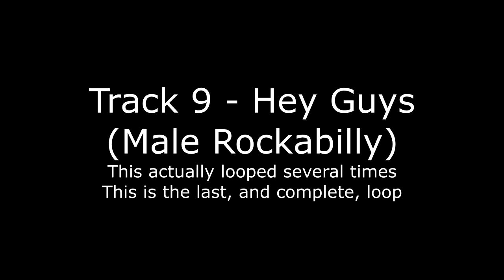Free and Single Volume 1 - The B-Sides Tracks 9-11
The quiet, almost inadubile tracks of Free and Single Volume One.  I have no ID for any of these, as Soundhound/Shazam and Googling lyrics haven't worked.

Taken from my CD, and normalized to restore the volume in Sound Forge 11.

Track 9 actually looks several times, but never plays completely until the last loop.